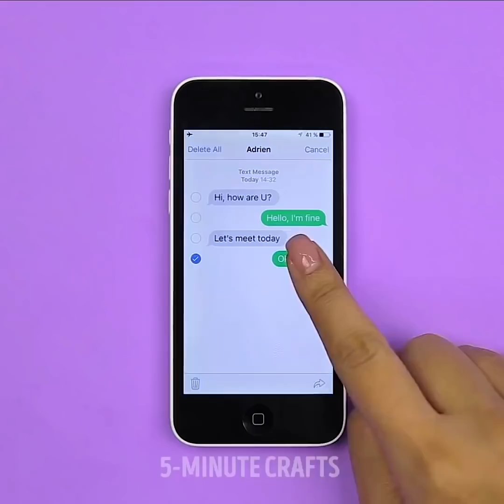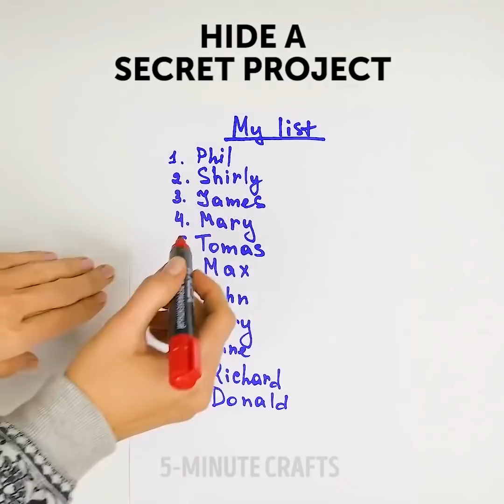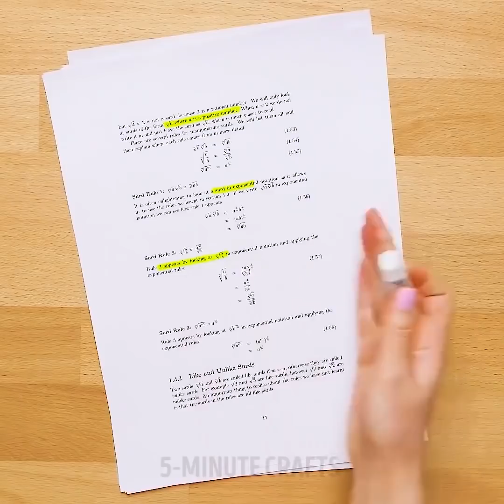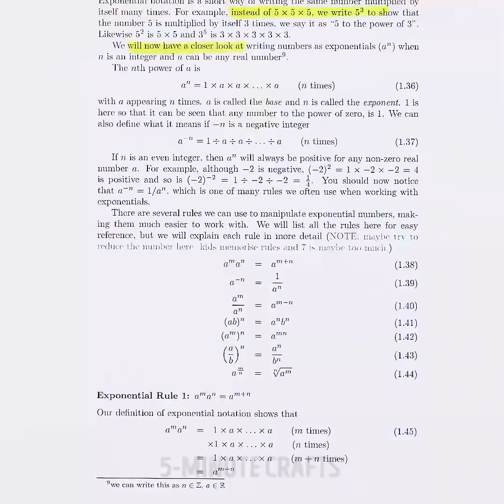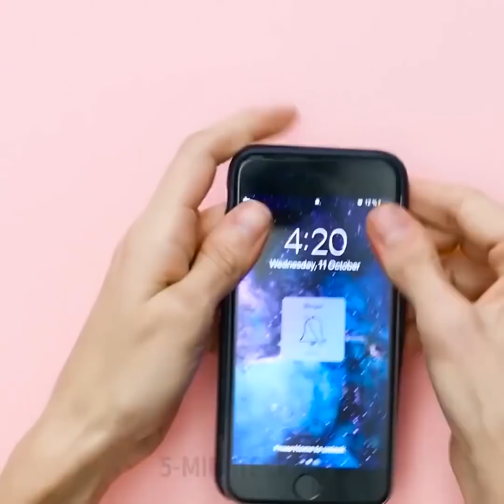23 แฮ็กเกอร์สอดแนมที่ดีที่สุดที่คุณเคยเห็น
แฮ็กเกอร์สอดแนมสุดยอด

วิดีโอนี้เต็มไปด้วย Lifehacks ซึ่งมีประโยชน์ในชีวิตประจำวัน! เราจะสอนวิธีถ่ายภาพจากกระจกประตูเปิดโดยใช้บัตรพลาสติกทำเป็นจุดหลบซ่อนและอื่น ๆ อีกมากมาย!

มีหลายวิธีในการทำซ้ำลายนิ้วมือ! เมื่อต้องการทำเช่นนี้ให้ปิดบังลายนิ้วมือด้วยผงแกรไฟต์จากนั้นใช้เทปกาว อีกวิธีหนึ่งในการคัดลอกลายนิ้วมือคือการใช้ลิปสติก คลุมนิ้วด้วยลิปสติกและใช้เทปสก๊อต

ตรวจสอบวิธีการสร้างที่จัดเก็บข้อมูลที่ซ่อนโดยใช้หนอนหนังสือ faux! แนวคิดในการจัดเก็บข้อมูลนี้มีราคาไม่แพงและง่ายต่อการทำและคุณสามารถนำหนังสือเก่าของคุณมาใช้ซ้ำได้! นอกจากนี้คุณสามารถเก็บความลับกับตัวยึดเก่าที่คุณไม่ได้ใช้อีกต่อไปตัดพวกเขาและเย็บเล่มหรือเทปเข้าด้วยกัน พร้อม! ใช้ความคิดปกปิดความลับสำหรับความรู้สึกเงินโทรศัพท์ของคุณและบางครั้งแม้แต่แอลกอฮอล์! :)

อีกสเน่ห์ที่มีประโยชน์อย่างยิ่งคือการซ่อนเงิน ไม่ทราบว่าจะซ่อนเงินที่บันทึกไว้ในขณะเดินทาง? ไม่ว่าปลายทางการเดินทางของคุณอาจเป็นที่ใดคุณควรทราบว่าจะซ่อนเงินของคุณเพื่อหลีกเลี่ยงความเสี่ยง และอีกครั้งเราได้เตรียมเคล็ดลับด้านความปลอดภัยเรื่องเงินไว้สำหรับนักเดินทางที่คุณสามารถแบ่งปันกับเพื่อนของคุณได้! กฎหลักคือการแยกเงินของคุณในที่ต่างๆ

คุณสามารถใช้แปรงขนลิปสติกหรือผ้าเช็ดปากเพื่อสุขอนามัยในสถานที่ที่ปลอดภัยเมื่อเดินทางและเพลิดเพลินกับประเทศใหม่ ๆ นักเดินทางจำนวนมากประหยัดเงินโดยการเย็บกระเป๋าภายในของกางเกงขาสั้นหรือกางเกง

เปลี่ยนกล่องลิปสติกเปล่าให้เป็นรูปแบบ USB flash driver!

คุณจะรักข้อความนี้! หากคุณกดปุ่มส่งโดยไม่ได้ตั้งใจและต้องการลบข้อความเพียงเปิดโหมดเครื่องบินข้อความของคุณจะถูกทำเครื่องหมายว่า "ไม่ได้จัดส่ง" ทันทีและคุณสามารถลบออกได้อย่างง่ายดาย!

การประทับเวลา:

00:10 การใช้ลิปสติกที่ไม่คาดคิด

00:36 วิธีปลอมลายนิ้วมือ

01:41 ตัวแทนที่แท้จริง hacks

05:16 ความคิดปกปิดลับ

08:17 ดีกว่าซ่อนเงินของคุณ
5-Minute Crafts ช่องทางการของไทย